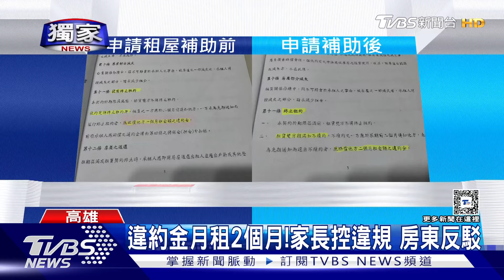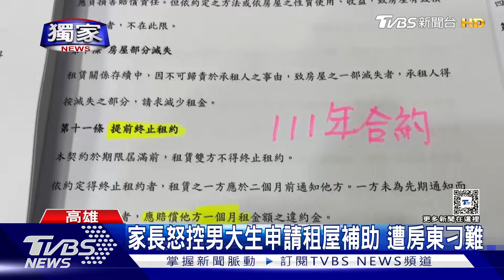獨家 家長怒控男大生申請租屋補助 遭房東刁難｜TVBS新聞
申請租屋補助，無須房東簽名就可以申請，但高雄科技大學一名男大生的家長卻出面控訴，兒子從去年申請補助後，就遭到房東責難，甚至刻意刁難，把租約中提前終止的違約金，從1個月月租改為2個月，他怒轟這違反國家規定，更質疑房東逃漏稅；不過，房東回文表示，租約載明期滿前雙方不得終止契約，肯讓男大生退租，已經有所退讓。